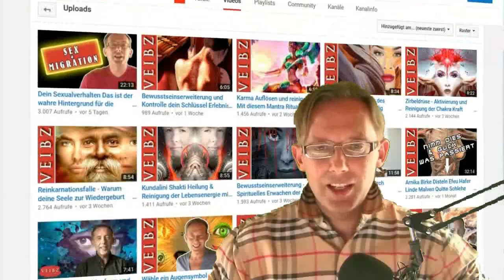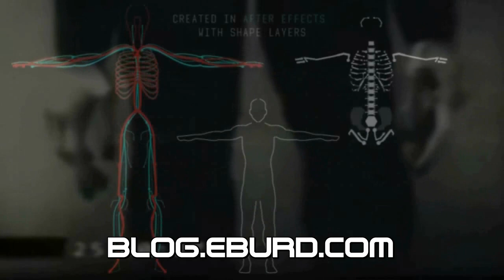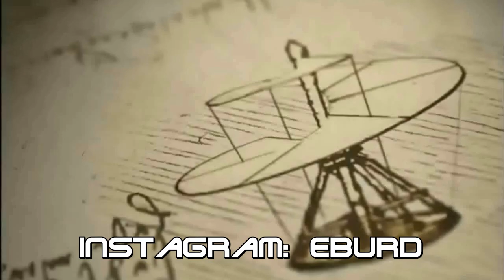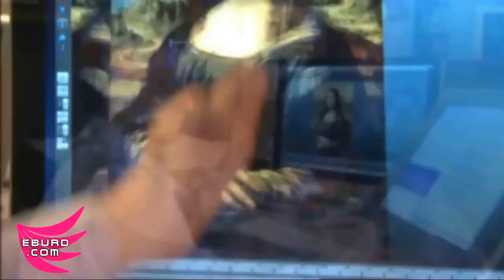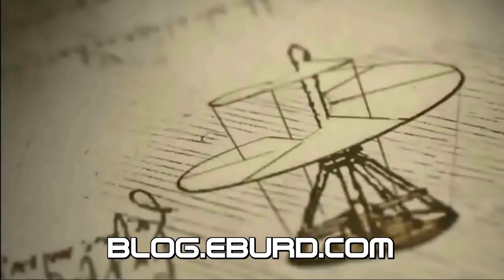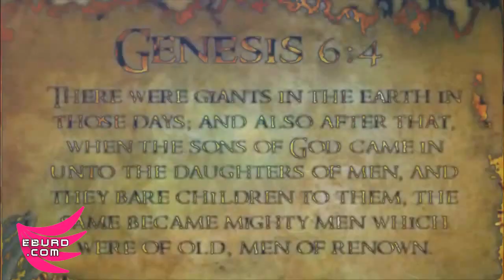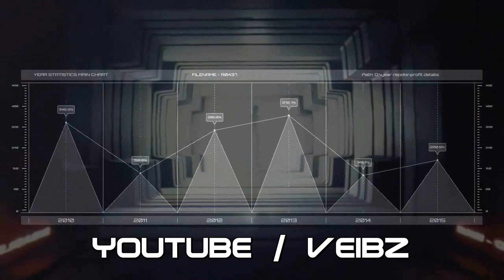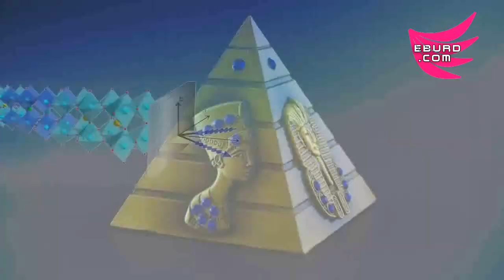Projekt Serpo Pyramiden & Geheime Eigenschaften DaVincis spurloses Verschwinden Zeitreisende Aliens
45:24 Pyramiden: Das sind ihre wahren Eigenschaften
15:10 Leonardo Da Vinci: Die versteckte Alien Botschaften in seinen Gemälden
32:12 Zeitreisende Aliens: Sind die Ufoerscheinungen in Wahrheit Zeitreisende Menschen aus unserer fernen Zukunft?
3:16 Project Serpo: Was steckt hinter dem geheimen Raumfahrtsprogramm und dem Austauschzwischen Menschen und Zeta Rediculi?
27:44 Turm zu Babel: Wurde er von Ausserirdischen erbaut und auch zerstört ?